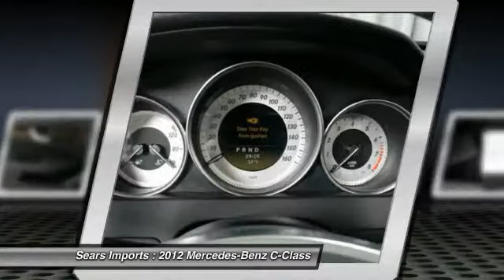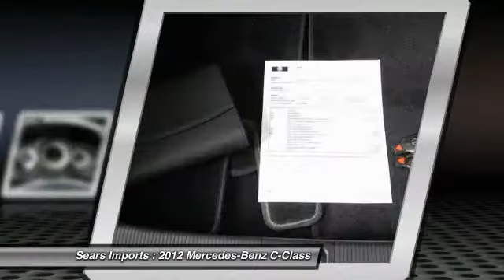2012 Mercedes-Benz C-Class C350 Minnetonka Minneapolis Bloomington,MN 21885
Sears Imports
13500 Wayzata Blvd

Don't miss the outstanding bargain! Your time is almost up on this wonderful 2012 Mercedes-Benz C-Class with such low mileage. This car is nicely equipped with features such as Lane Tracking Package (Blind Spot Assist and Lane Keeping Assist), Multimedia Package (COMAND